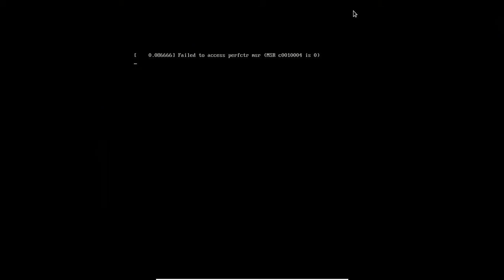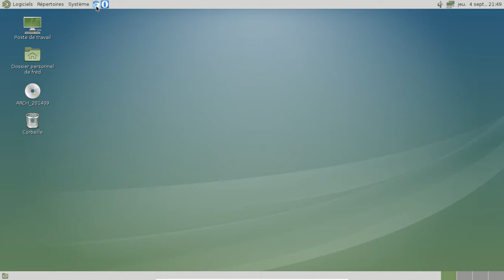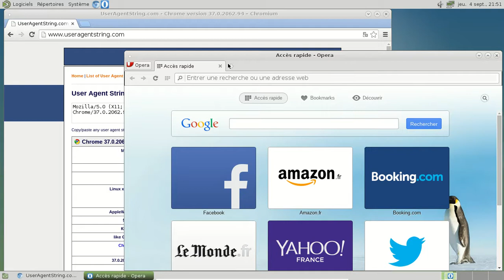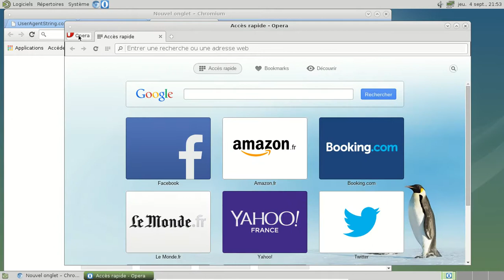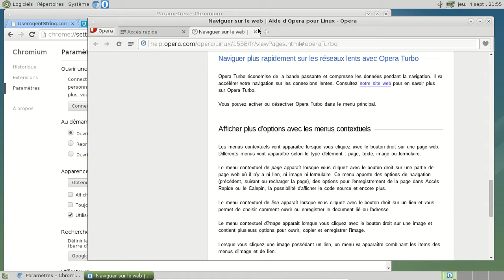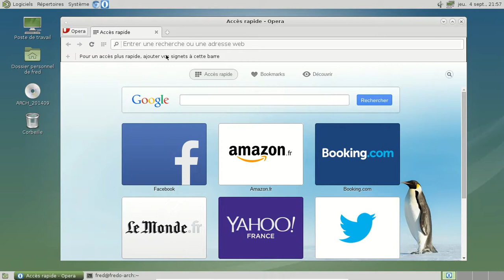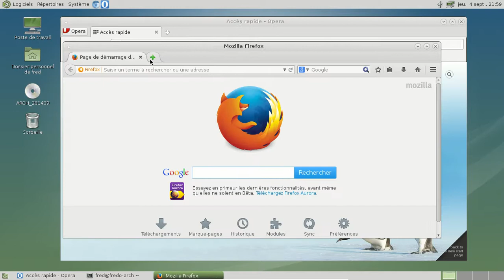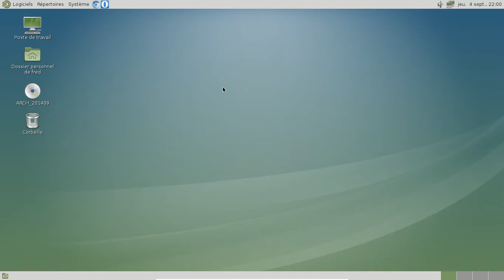Chromium et Opera sous Linux.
Une comparaison rapide entre Chromium (coeur libre de Google Chrome) et Opera sous la distribution GNU/Linux Archlinux.